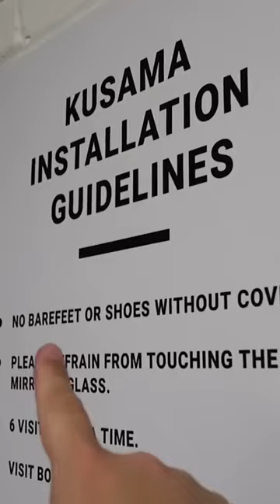Crazy art experience by Yayoi Kusama with infinity mirrors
Check out this art by Yayoi Kusama, one of the best living contemporary artists that specializes in these immersive experiences known as installation art. This art exhibit is in Pittsburgh at the Mattress Factory museum. Yayoi has her artwork displayed in NYC, Chicago, London and rotate in many other cities worldwide.